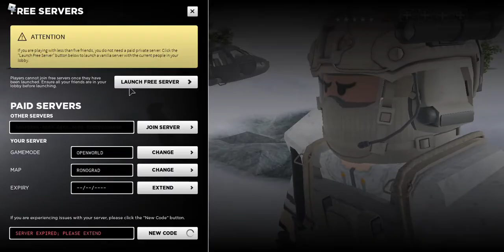doing what i all way's do in a private server ( read desc )